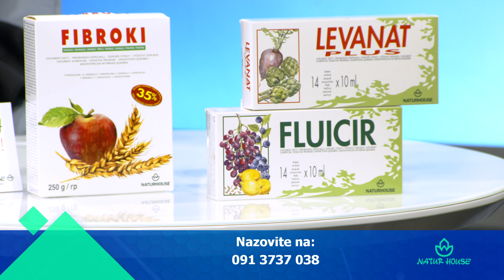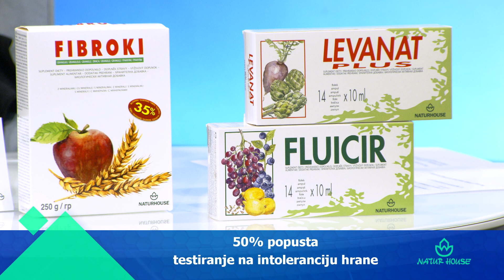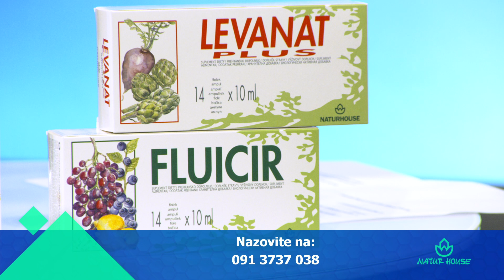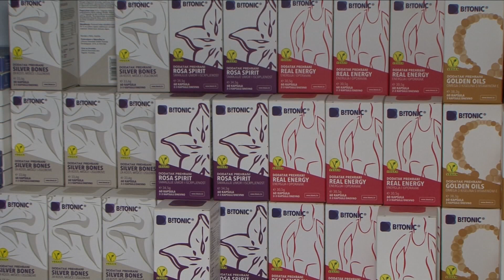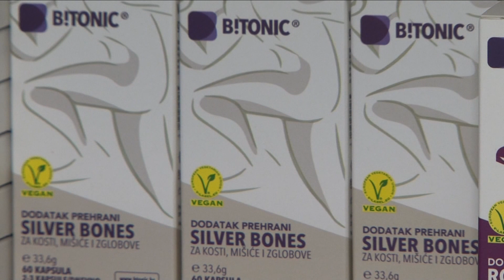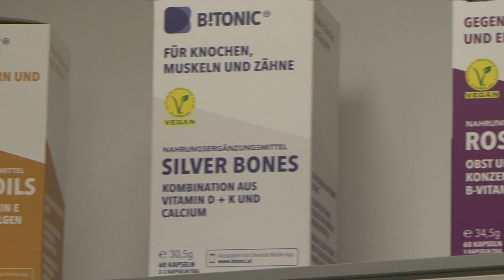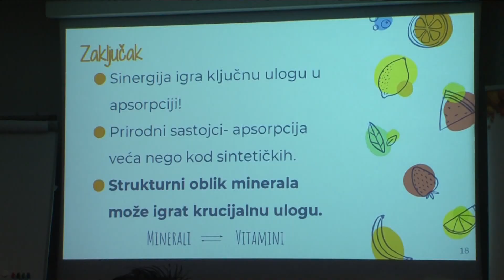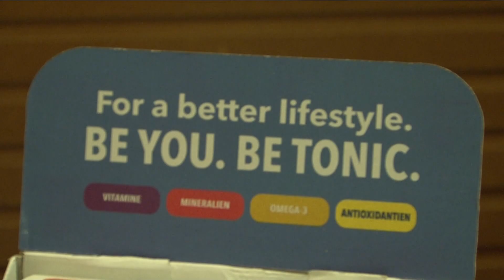DOKTOR U KUĆI 25.04.2019.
MrežaTV